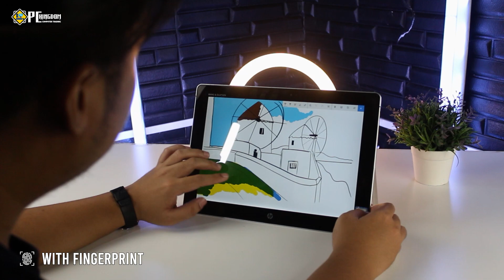HP ELITE X2 TABLET PC pckingdom ads